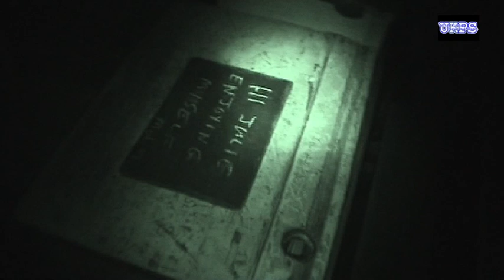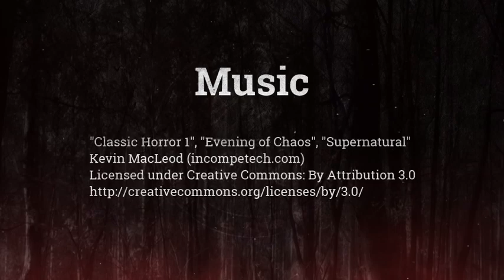Lancashire Cotton Mill-Paranormal Investigation. Series 3 Episode 4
Our Night at the Cotton Mill-Raw Investigating the Paranormal Gadget Free